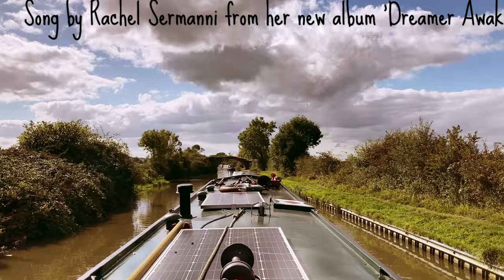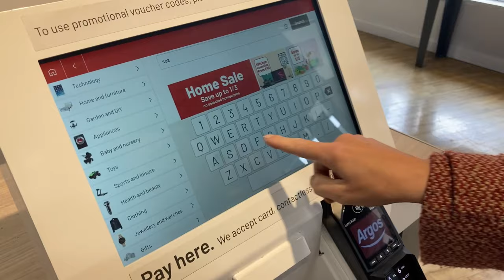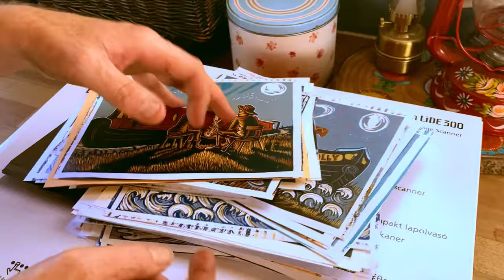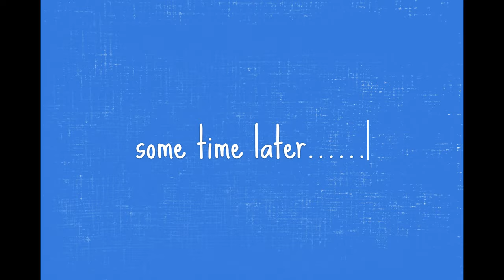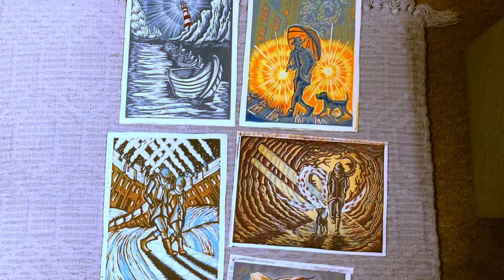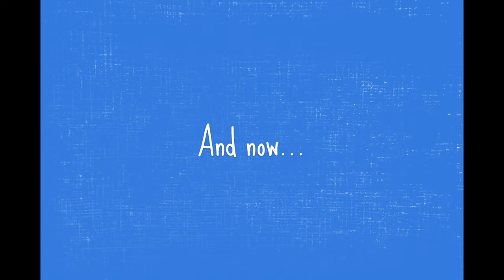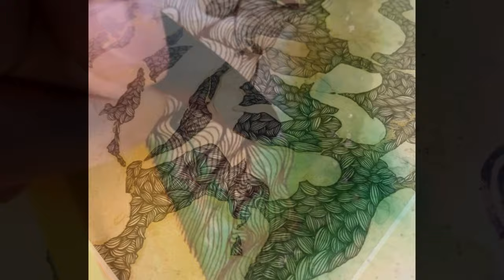New Narrowboat season, new projects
Welcome to Art in the corridor !

We are Ant, Hannah and Mabel the pup, full time artists living and working from our narrowboat home "The corridor" We have spent the last 8 years exploring the rivers and canals and the last two making and selling art from the boat.

On this weeks episode we cruise into Autumn with some new projects in mind, we make another beautiful lino cut print and welcome our first artist of the week

if you would like to have your work featured on future episodes please contact either Ant or Hannah via instagram (links below) and we'll feature some of your art or crafts along with your social media links, we just thought this would be a great way to connect with other artists and viewers and build a little community (no charge or fees its just for fun)

This week music comes from ,
Rachel Sermanni

much luv,

your friends,
Han, Ant and Mabel x